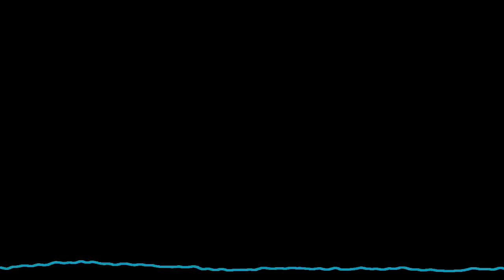Fate Denied (AI Music)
Dark night, smoke sky, flashin', an angel's cry
In the city high, we see the world collide
In a silent place, we hide
With your wild eyes wide, and love defied
War and peace collide, cool fire, cool tide
You feel the heat rise, they say, "come over, come over"
You smile, no goodbyes

War is cool, so cruel, let's dance in the night
War is cool, so cruel, under the moonlight

Shadows play, whispers fly, beneath the starry sky
Tears and laughter blend, in the misty night
You and I
In a realm where dreams reside
With your hand in mine, and fate denied
Silent battles fought, won't you stay by my side?
Through the strangest fights, they call, "come over, come over"
You laugh, no disguise

War is cool, so cruel, let's dance in the shadows
War is cool, so cruel, where the darkness follows

Echoes in the void, distant cries
Underneath the blackened sky
Silent embers burn, shadows grow
In this realm of twilight, where the lost souls go

Cold wind, dark sea, secrets left untold
Unveil the mysteries, of stories old
You and I
In the abyss, we confide
With hope long gone, our hearts divide
In the quiet storm, we find our fight